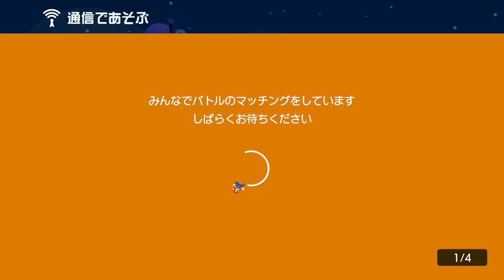ゴール待ちしてたのにゴールさせてくれないキノピコが害悪すぎたw スーパーマリオメーカー2 みんなでバトル